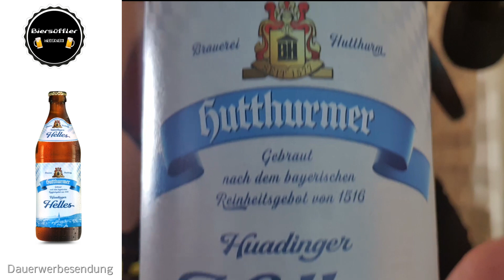Hutthurmer Huadinger Helles - Biertest